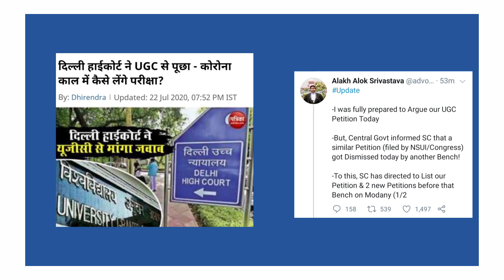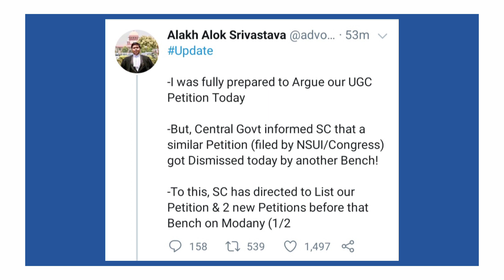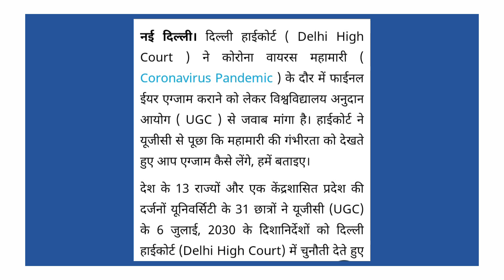Final year exams alert | MDU,DU,PU,KUK,IGNU and all universities of India exams latest news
Final year exams update
Supreme court on final year exams today
mdu final year exams update
kuk reappear exams update